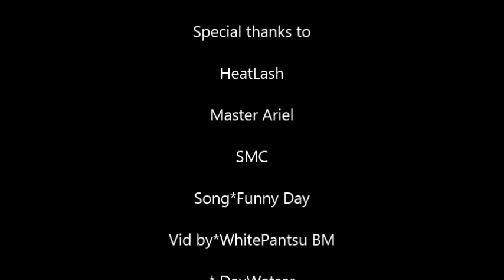Throne - Guild Picture - Dragon Nest SEA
As times go by Throne's family tree grew larger and larger, even though others aren't active in-game but, they are active within our organization. Throne has been conducting  guild pictures from time to time, some are posted on the group, page, as well as in the forum Throne page. Here is a link, the 1st Throne footage before - while - and after taking the guild pictures. enjoy.

thanks to Niks (HonEden) our guild pic organizer.